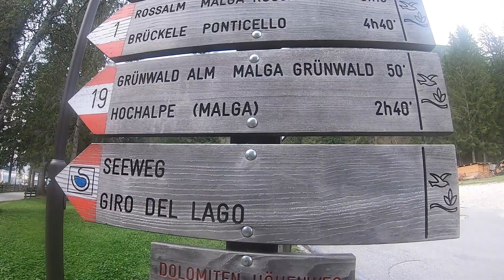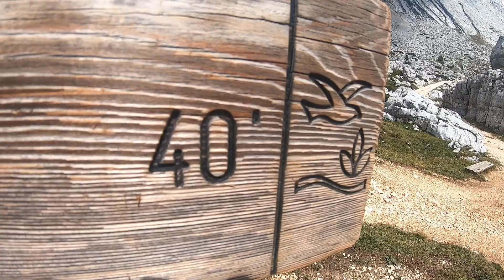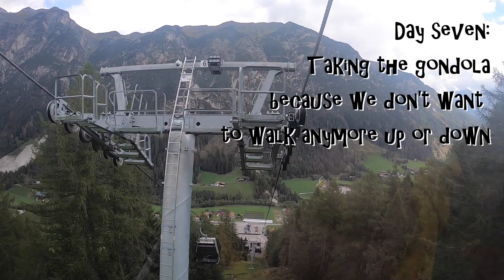Hiking in High Alpine Terrain - South Tyrol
It was a hiking trip that surely challenged us physically and mentally but it was also an adventure not to forget so soon.
Together with my parents, we started the trip in Dobbiaco (Toblach). Over the time period of six days, we slept each night at a different mountain cottage located somewhere above 2000 meters.
One week later we arrived back in Dobbiaco. Tired but filled with memories and a camera full of photographs, we arrived last week back in Berlin.
Here is the list of our hiking trails and overnight places:
Day 1: Dobbiaco - Lago di Dobbiaco (1h)
Day 2: Lake Braies - Rifugio Biella (4h)
Day 3: Rif. Biella - Croda del Becco - Rif. Biella (3h)
            Rif. Biella - Rif. Sennes (1h)
Day 4: Rif. Sennes - Rif. Fodara Vedla (1h)
Day 5: Rif. Fodara Vedla - Rif. Vallandro (9h)
Day 6: Rif. Vallandro - Dobbiaco (9h)
On day 7, we just did a short hike to get our legs moving after two hardcore days in the mountains. On day 8, we flew back home.